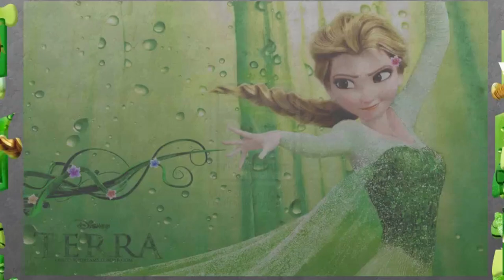menyusun jigsaw puzzle frozen elsa pakaian hijau